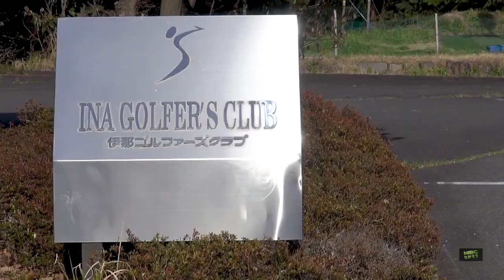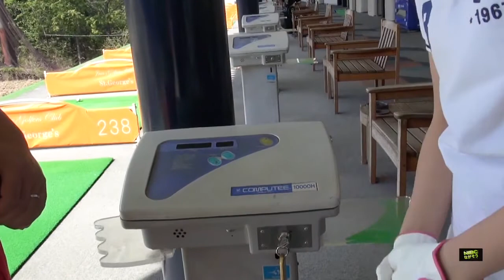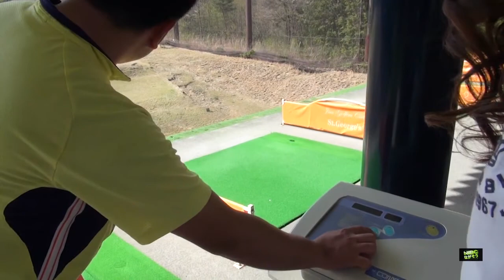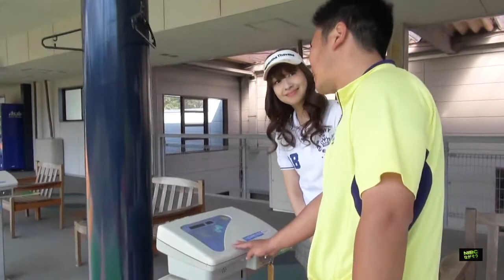成美の『伊那ゴルファーズクラブ』 体験レッスン